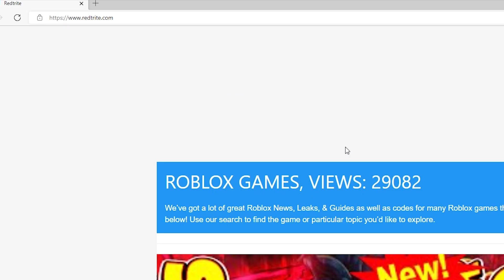BODYCAM, Roblox, 1 SECRET CODE, ALL WORKING CODES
In today's video I show you guys an updated list of all working, secret and new codes for BODYCAM in 2024! Make sure you watch till the end and enjoy!